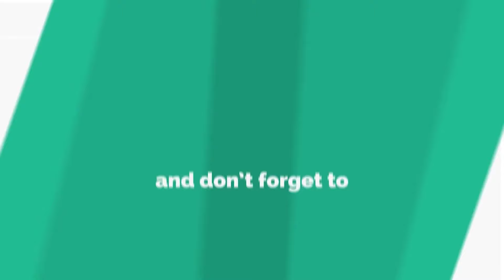CM Sindh Ke Bare Karname - Jamshoro Ka Dard - Murad Ali Shah - Malik Asad Sikandar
👍Subscirbe and Like to Support Us
👍Comment to be part of Discussion
jamshoro
jamshoro news today
saleem bajari son
saleem bajari
saleem bajari son viral video
saleem bajari son video
saleem bajari hyderabad
saleem bajari ka beta
nadir magsi
agha siraj durrani
manzoor wasan
nisar khuhro
jameel soomro
syed zia abbas shah
sharjeel memon
nasir hussain shah
sharjeel memon house
gda sindh
pir pagara
zulfiqar mirza
sardar saleh bhootani
malik asad sikandar
PTIOfficialPK
PPP-PakistanPeoplesParty
ImranKhanOfficialChannel
pti official channel
cm sindh election 2024
cm sindh ek din geo ke saath
sindh cabinet 2024
sindh cabinet meeting today
cm punjab today news
cm punjab house loan scheme
cm punjab
cm punjab apna ghar scheme
asifa bhutto speech
cm punjab speech today
maryam nawaz writing
maryam nawaz police uniform
maryam nawaz viral video
naya pakistan
naya pakistan channel
imtiaz chandio
imtiaz chandio vlog
imdad soomro
imran riaz khan
imran riaz vlogs
hamid mir
hamid mir latest
imran khan
pti
bilawal bhutto
murad ali shah
sindh government budget 2024-25
asif zardari latest news
sharjeel memon
sindh government jobs 2024
sindh government news today
muhammad bux khan mahar
nasir hussain shah
makhdoom jameel uz zaman
faryal talpur
dr sikandar shoro
dr sham sunder
junior malik sikandar
mqm pakistan latest news
altaf hussain interview geo news
revolution altaf hussain